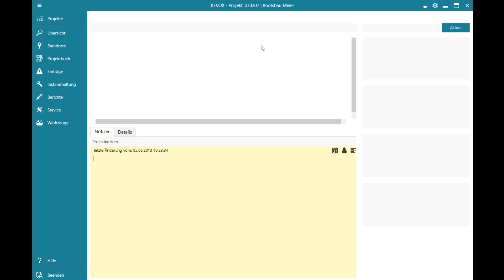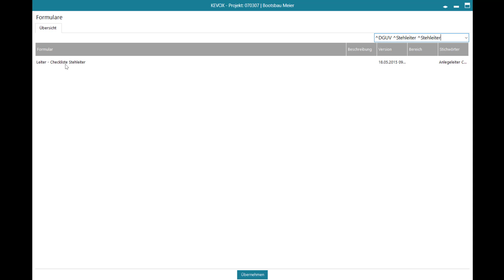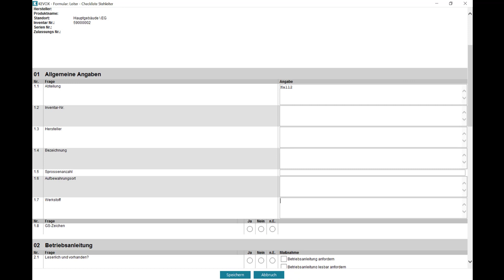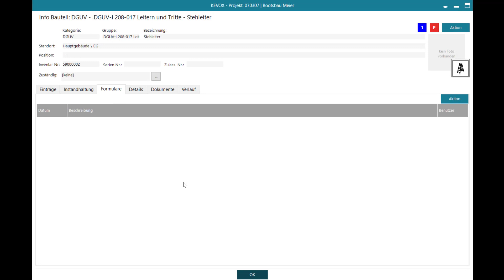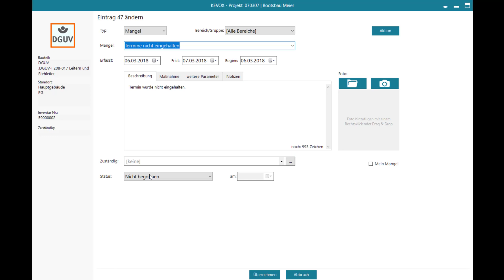Leiterprüfung nach DGUV - Schnell und einfach dokumentieren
Unser neues Video aus der Reihe "KEVOX - einfach erklärt"
Leitern und Tritte bieten großes Gefahrenpotenzial im Unternehmen. Eine regelmäßige Prüfung der Arbeitsmittel ist notwendig. Mit der KEVOX Managementsoftware und den enthaltenen Checklisten erledigen Sie Ihre Leiterprüfung in nur wenigen Schritten.

Oder rufen Sie uns an: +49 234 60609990

Stand: März 2018 - Änderungen der Software vorbehalten